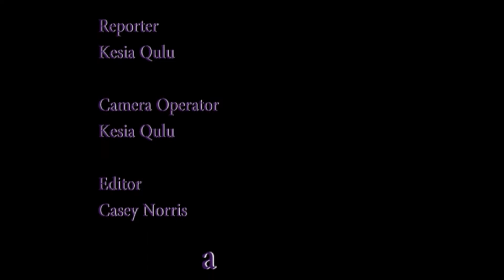Bonginkhosi Khanyile The Gazuzu issue